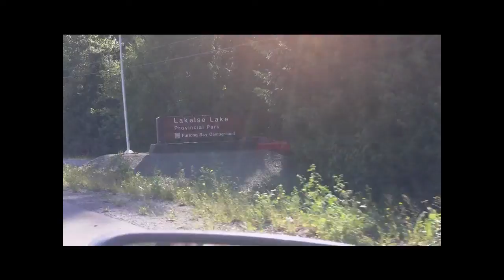Twin Spruce Trail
Twin Spruce Trail is located on the site of Lakelse Lake Provincial Park, just 18 km south of Terrace on Highway 37. It is a beautiful 2 km trail that takes you through an old growth forest, full of ancient trees, culturally modified trees, creeks, and over boardwalks and bridges. It is an easy trail, and a perfect walk for a mix of nature and relaxation.